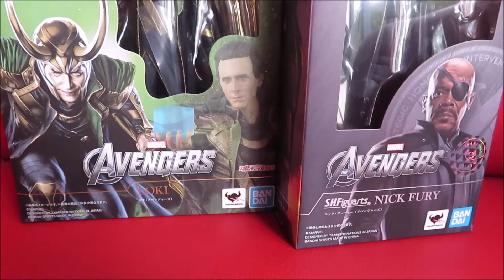LOKI VS Nick FURY Figurines SHFiguarts BANDAI AVENGERS